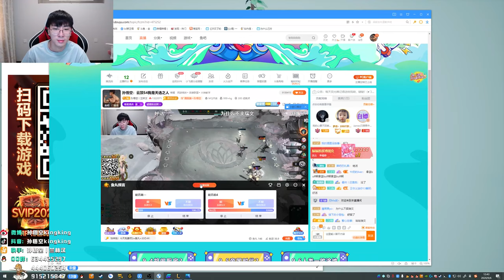【猴哥】蘭林漢悟空：（202000906P3） 美服測試雲頂之弈